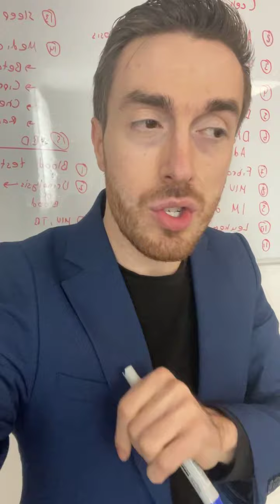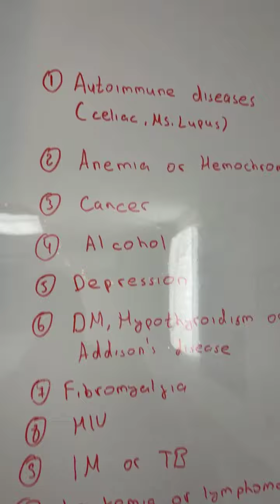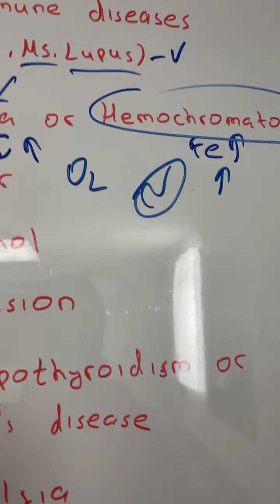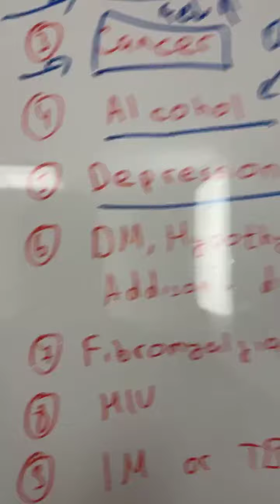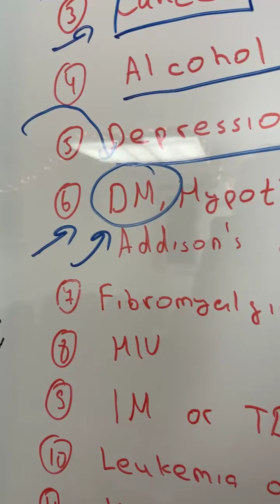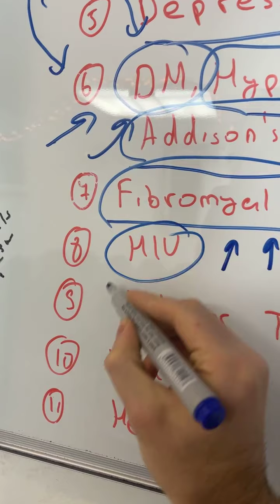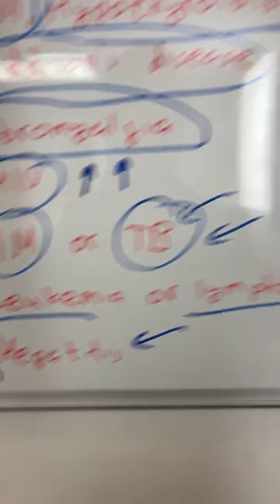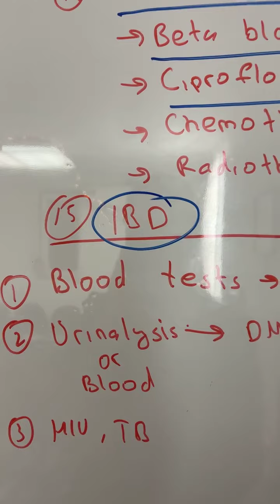თუ დაღლილობა გაწუხებს, ეს ვიდეო ზეპირად უნდა ისწავლო - გიორგი ღოღობერიძე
მუდმივად დაღლილობა გაწუხებს?